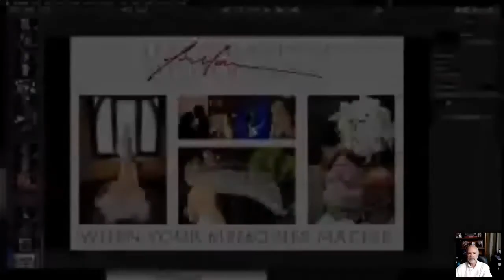How to Capture and Preserve Memories for your Clients by Jim Graham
Learn how Jim Graham a wedding photojournalist, prepares for the big event and navigate through the day to capture and preserve those special memories for his clients.